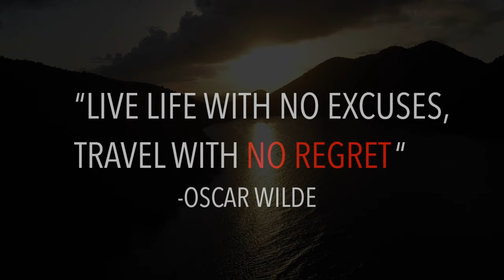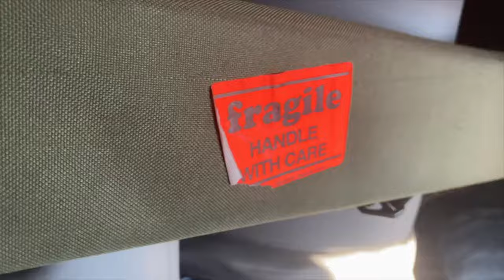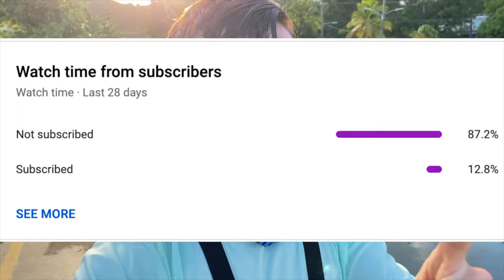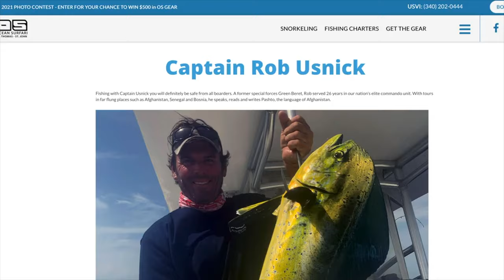USVI: The Caribbean Sea - An Original Fishing Film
Hey all! Found the time to put together all the episodes of USVi: The Caribbean Sea into a fishing film. Let me know if y'all wanna see more of these kinds of series in the future! Enjoy!